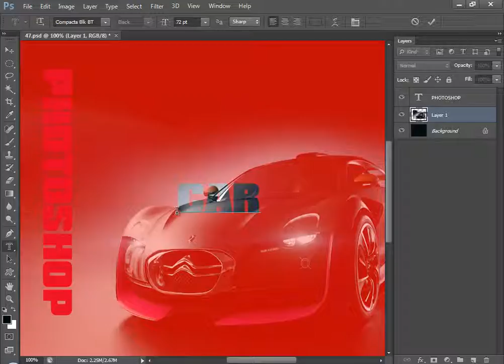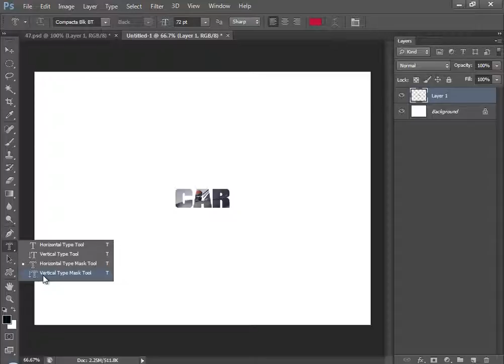46 Working With Type Tool 2